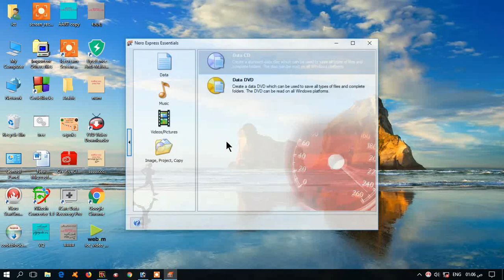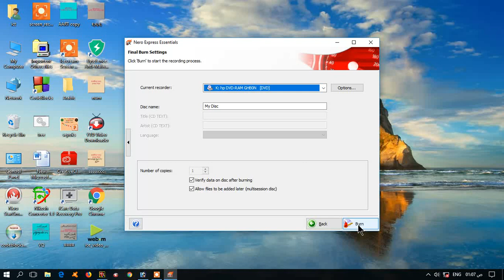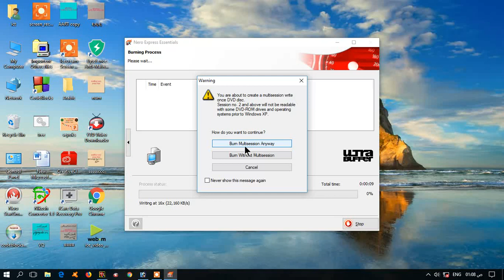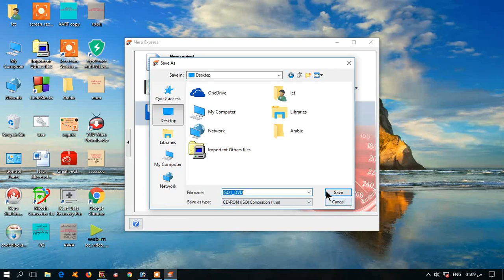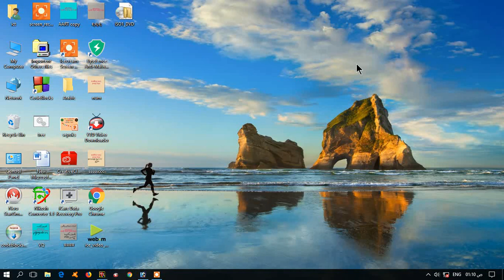সিডি রাইট ডিভিডি রাইট সিডি বার্ন ডিভিডি বার্ন করবেন যেভাবে cd write burn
সিডি রাইট ডিভিডি রাইট সিডি বার্ন ডিভিডি বার্ন করবেন যেভাবে
cd write  cd burn dvd write dvd burn